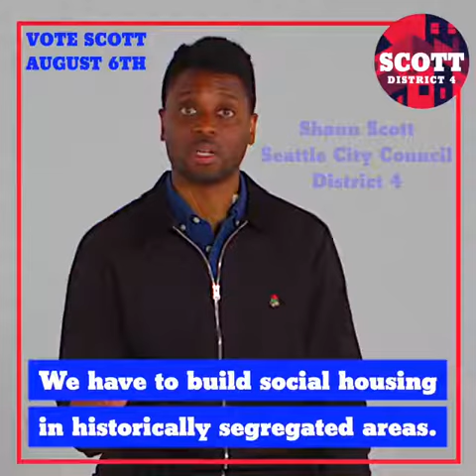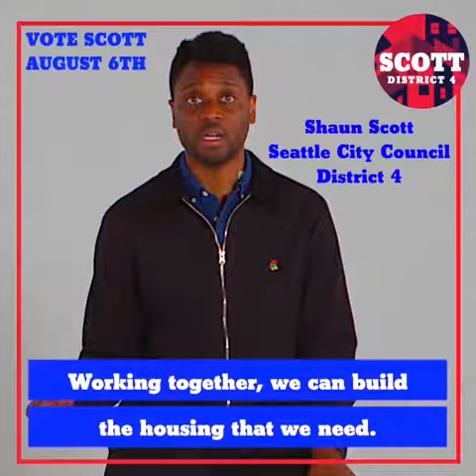64382221 2138494786273585 4909070703597005937 n